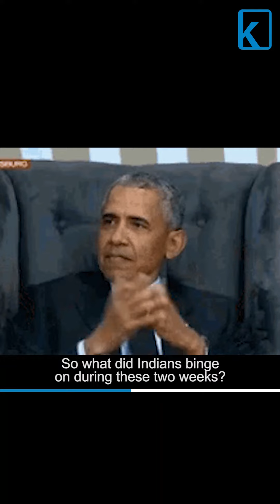Indians gained 1.5kg during Diwali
Did you binge on sweets this Diwali?